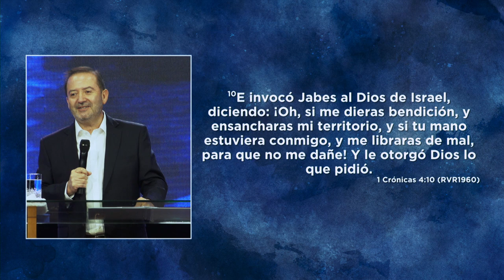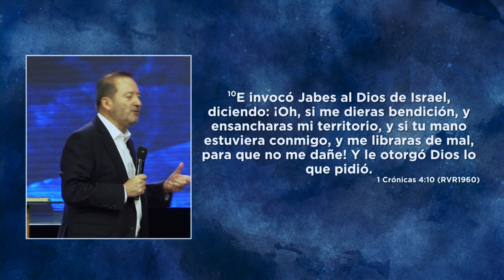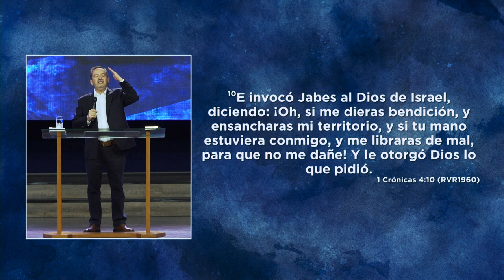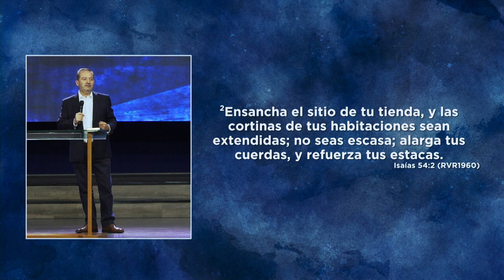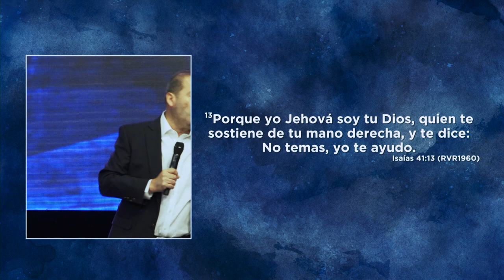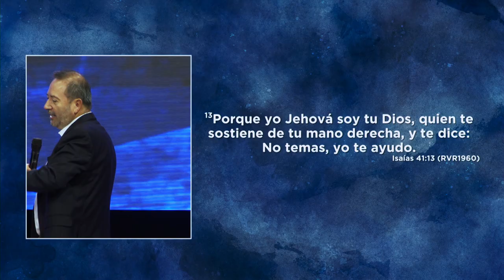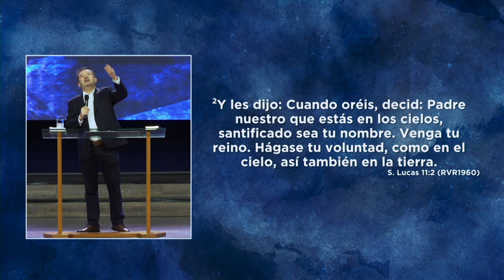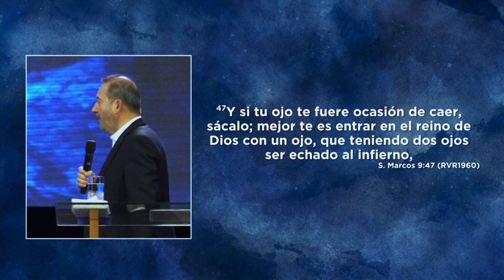Prepárate ¡Dios lo hará! | Pastor Antonio Arroyo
Afirma tus estacas, conságrate y busca al Señor intensamente. Él estableció la hora en este 2023, ¡Nuestros sueños serán posibles con la mano de Dios!